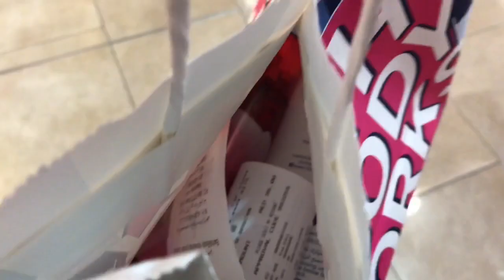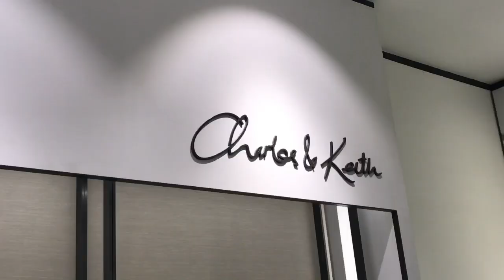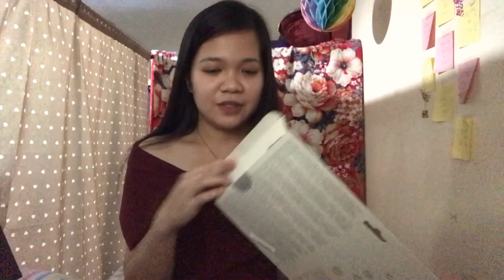FIRST UNBOXING VLOG + FINDING THE "BLESSED" ONE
Hello sissy!

I'm so excited to share to you my FIRST UNBOXING VLOG!!! Watch out for our sale galore in DUBAI together with the beautiful BLESS of the Philippines. As I upload this vlog may Bless find the "blessed one" that she is looking for. Hahaha For contact, pls send DM HAHA jk.

Enjoy sissy!